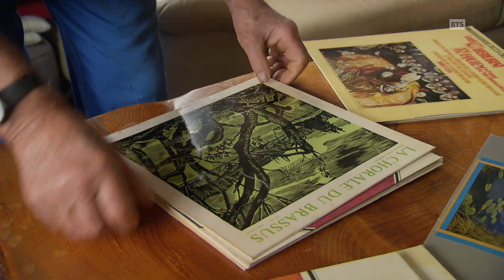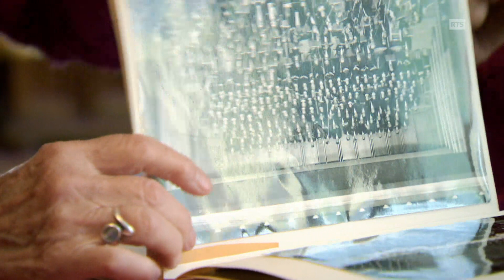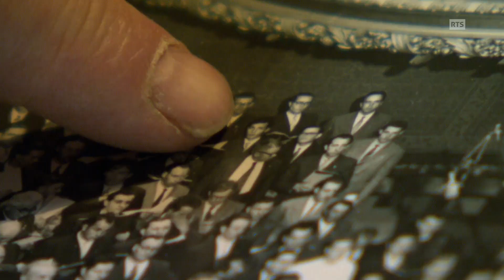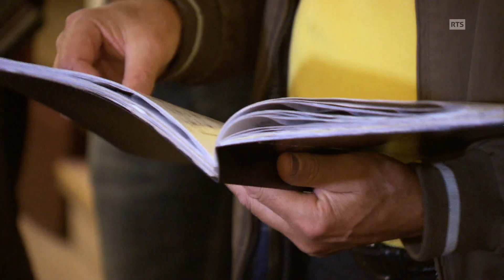Le choeur d'hommes du Brassus chante depuis 150 ans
Le chœur d’hommes du Brassus, ce n’est pas un mythe… ou plutôt si, c’est un mythe mais surtout une réalité bien vivante ! Riche d’une histoire de plus de 150 ans, ce chœur a marqué l’histoire en chantant, dès les années cinquante, avec l’Orchestre de la Suisse Romande et les plus grands chefs internationaux. Peu de chœurs d’hommes ont eu un tel rayonnement et il était fréquent lors de l’émission « Le disque préféré de l’auditeur », d’entendre à la radio les « tubes » de la chorale du Brassus.

« La vallée du chœur », un reportage de Jérôme Porte.
Passe-moi les jumelles du 1er avril 2016, une émission de la Radio Télévision Suisse.

Caméra : Yves Dubois
Son : Emilie Spierer
Montage : Alice Neylor
Etalonnage : Olivia Nicole
Illustration sonore : Gabriela Ackermann
Mixage : Fanny Lelong